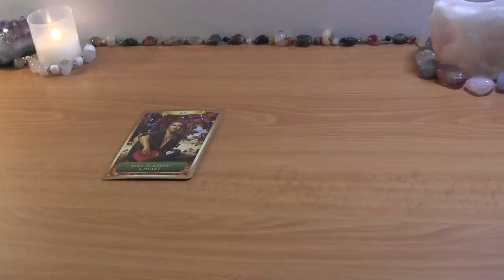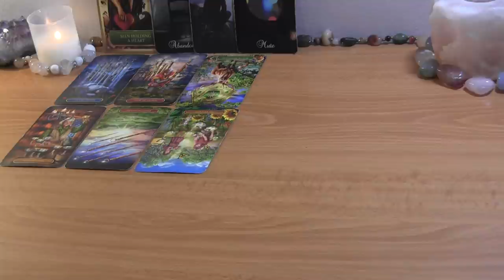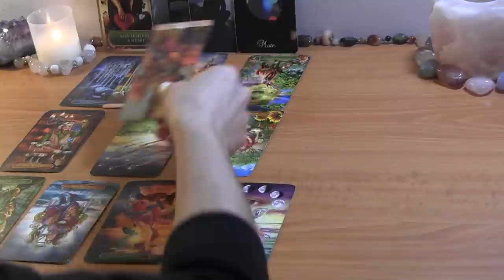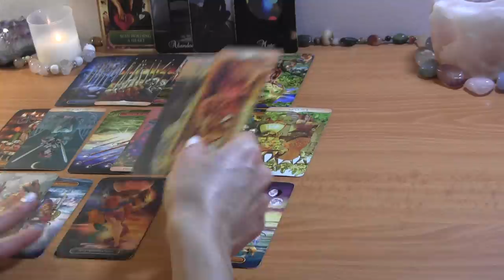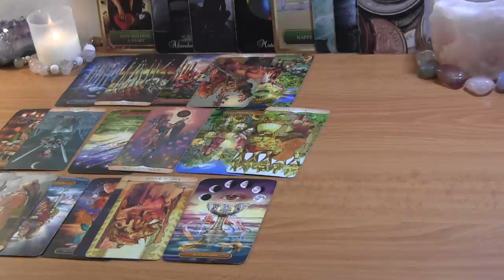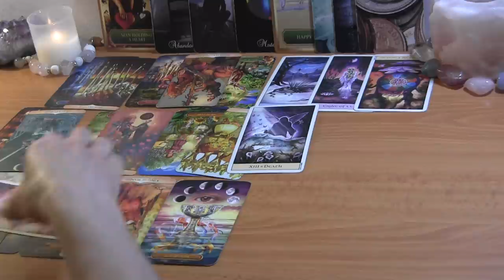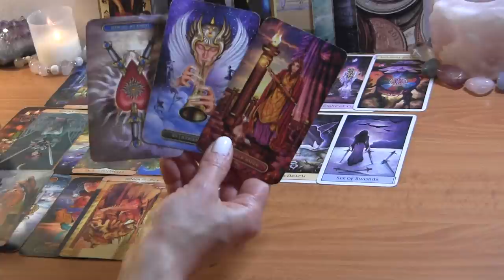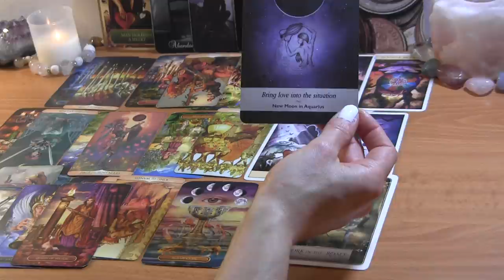✨Something Has Shifted! DM Feels Abandonment of Their Heart ❤️ Twin Flame Reading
PERSONAL TAROT READING OPTIONS:
1.  BASIC LOVE READING ~30min $50
2.  EXTENDED LOVE READING ~45min $65
3. MINI-READING ~20min $35

  1. Reading option
  2. Your and your partner's first names, FULL DOBs  and current countries (if known)
  3. Brief description of situation (including if there is a 3rd party element to look into)
  4. Recent photos optional